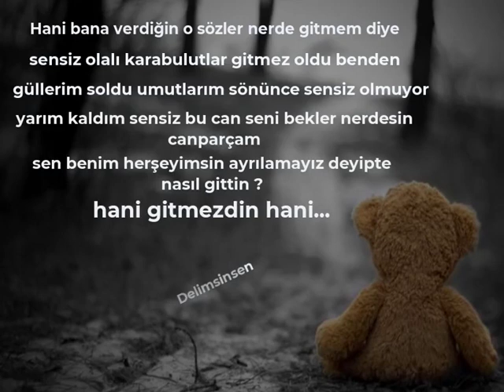Delimsinsen - Hani Gitmezdin (Şiir)